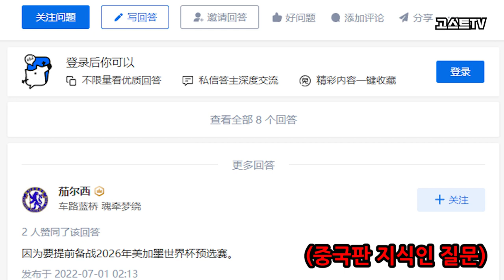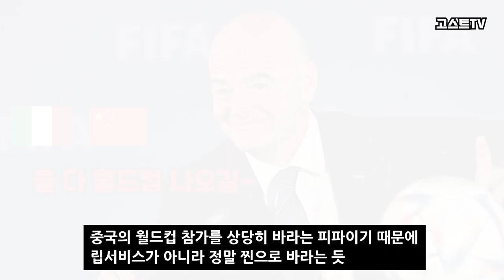월드컵이랑 전혀 상관없는 총체적 난국 중국대표팀 근황ㅋㅋㅋㅋ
- 잼있게 봐주세요ㅋㅋㅋㅋㅋㅋ